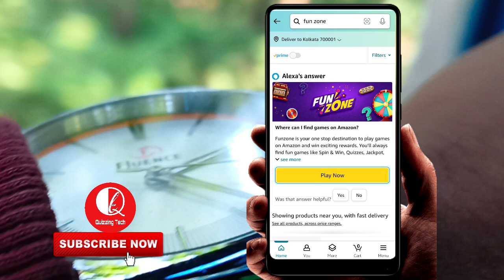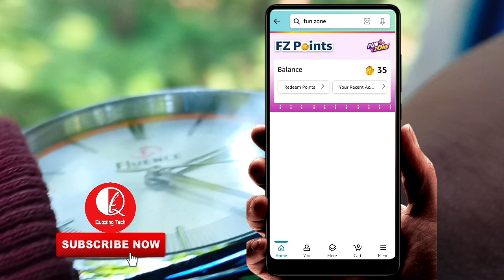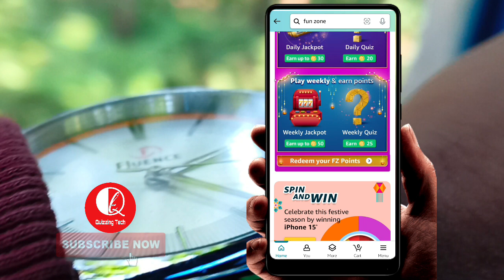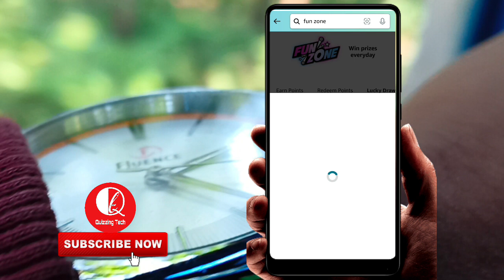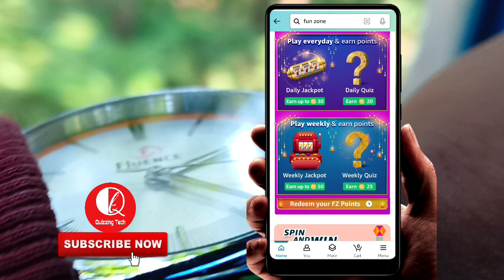Amazon FZ Coins se paise kaise kamaye ? | Fz Coins Redeem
~If the video is helpful and if you like the video please hit the LIKE button and SUBSCRIBE the channel for this type of interesting videos...Thank You Friends for your Love❤️and Support...🥰🙏

amazon gift voucher kaise kamaye,
amazon,
amazon pay loot today,
Amazon fun zone quiz today answers,